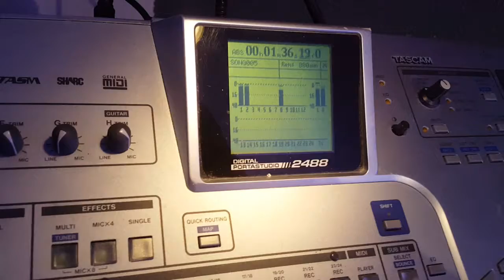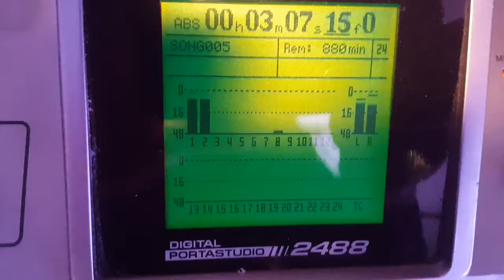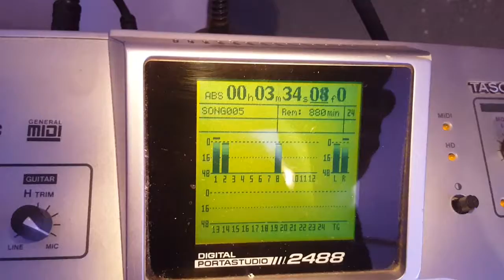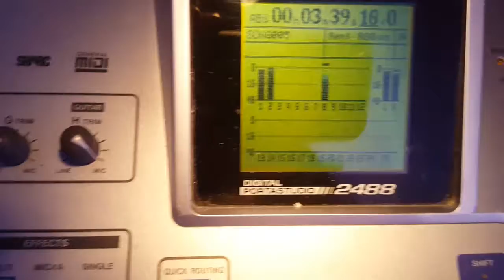Bass tracks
Finally getting around my Tascam Portastudio 2488, adding my own bass tracks.